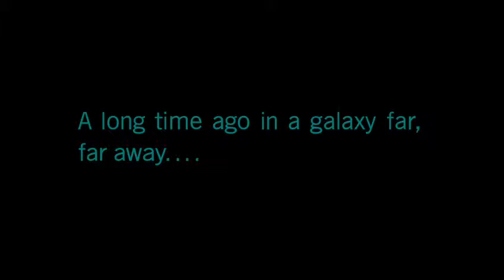11-17-17: Star Wars Battlefront 2!